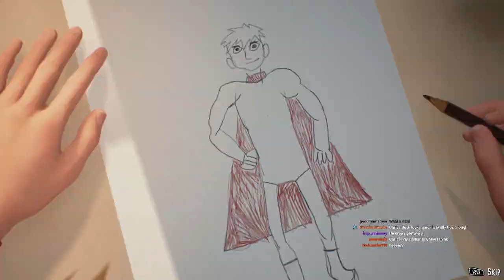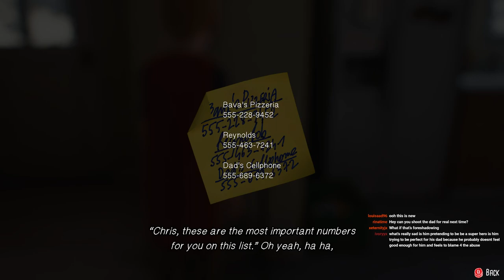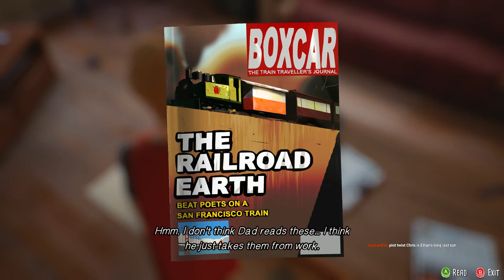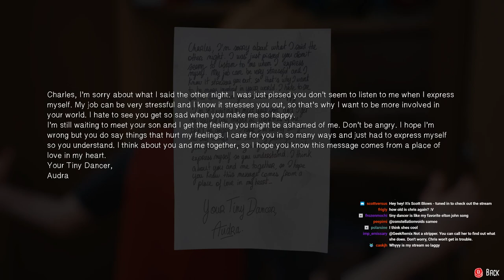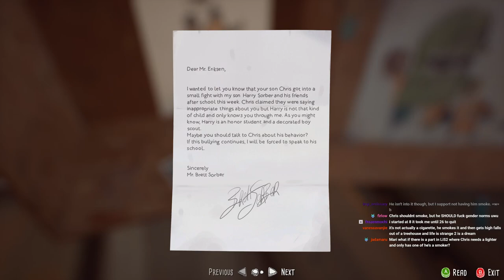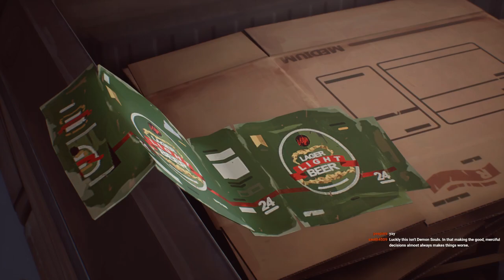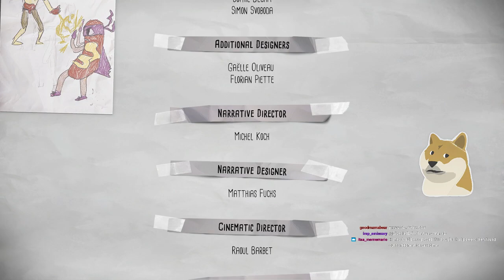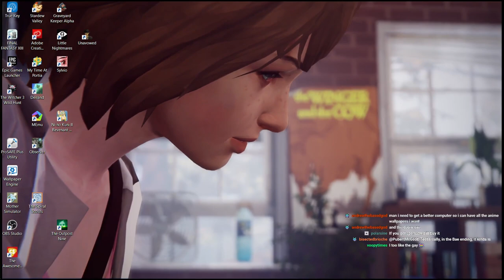Captain Spirit Trying to Make a Perfect Import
Trying my best to get the best import for life is strange 2.  I stream every Monday Wednesday Friday at 3pm US central!